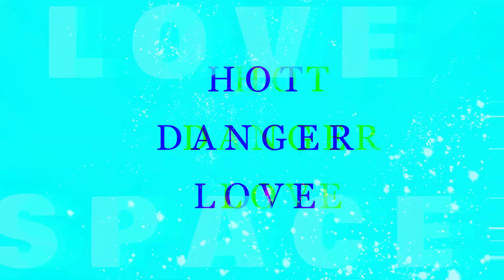ANNA SPACE LOVE 2023